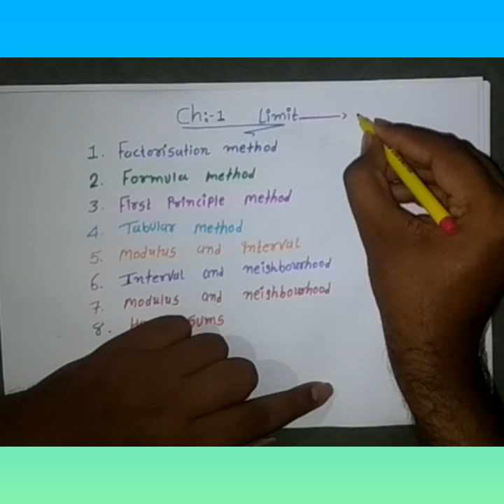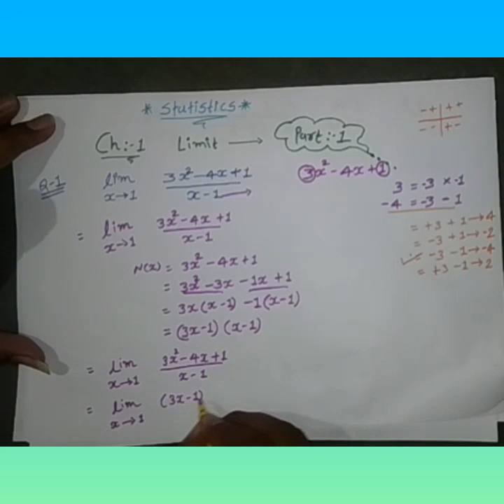Limit: factorisation method (Part 1)